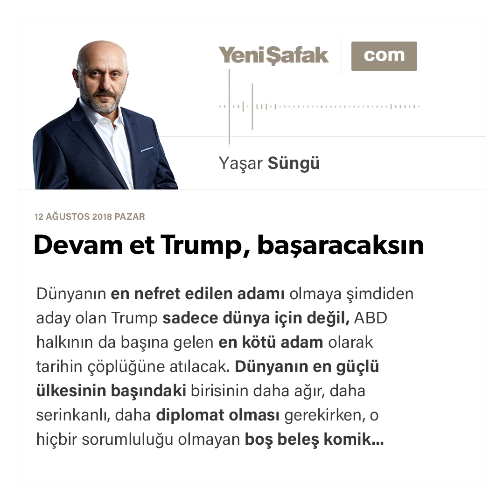Yaşar Süngü - Devam et Trump, başaracaksın - 12.08.2018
Dünyanın en nefret edilen adamı olmaya şimdiden aday olan Trump sadece dünya için değil, ABD halkının da başına gelen en kötü adam olarak tarihin çöplüğüne atılacak.